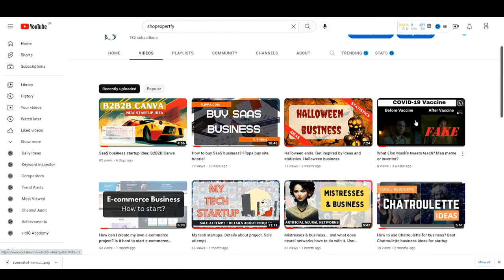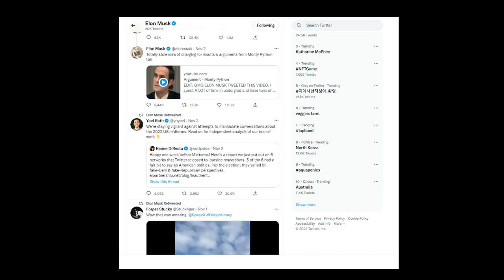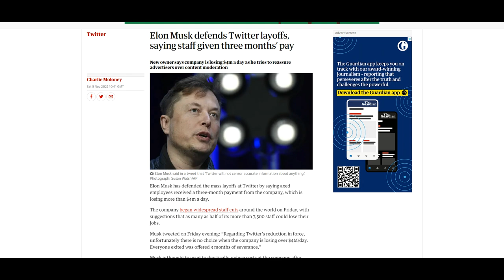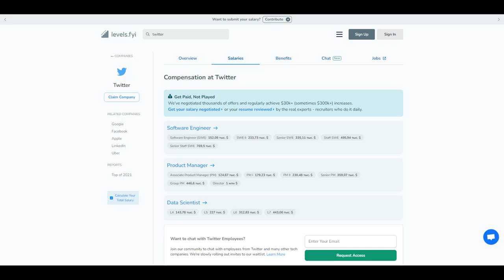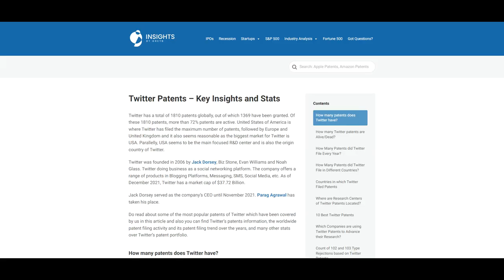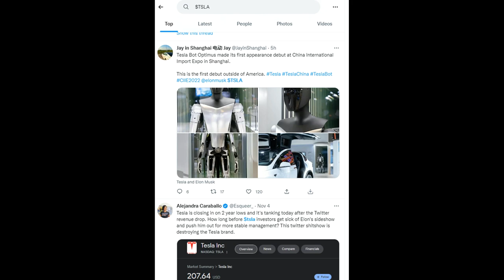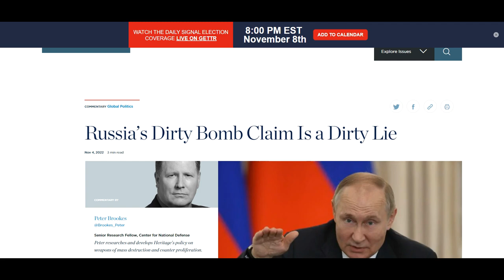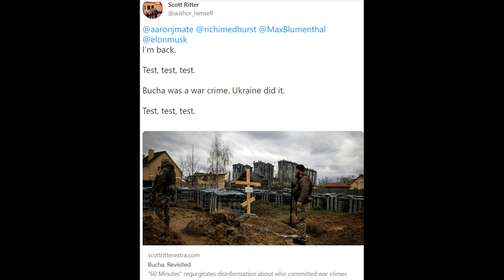Twitter + Elon Musk = SaaS? Upcoming updates. What & Why.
What are the new updates in Twitter?
What's new on Twitter 2022?
The top Twitter updates you need to know in 2022
How many employees got laid off at Twitter?
What demographic uses Twitter?
How is Twitter different from other social media?
What did Elon do Twitter?
What is the new Twitter feature?
What do the checkmarks on twitter mean?
Is there a monthly fee for Twitter?
What is a subscription on Twitter?
Who owns bluesky social?